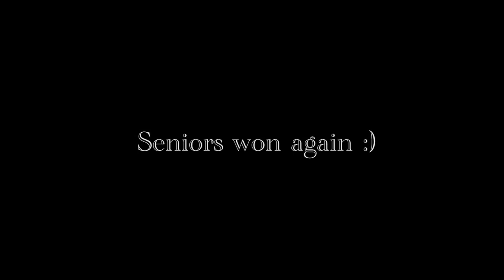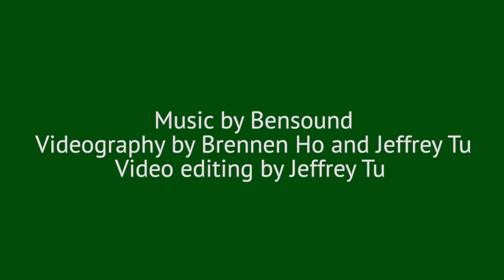Spirit Week Vlog (Day 3 & 4)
Paly Voice reporters Jeffrey Tu and Brennen Ho vlog days 3 and 4 of the Spirit Week rallies